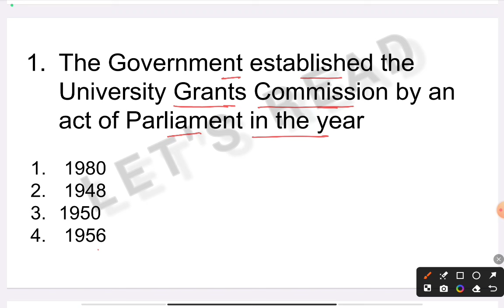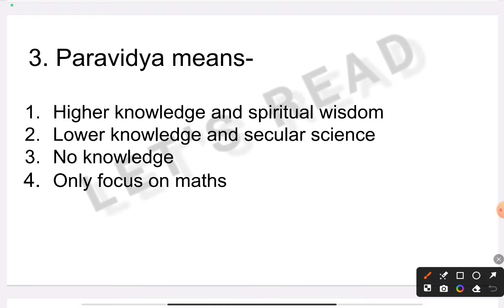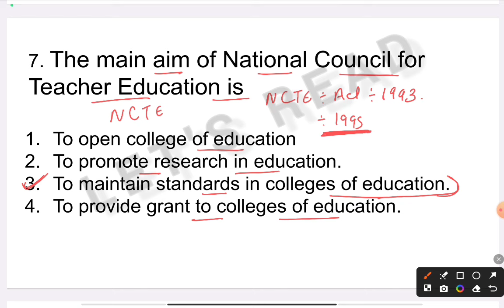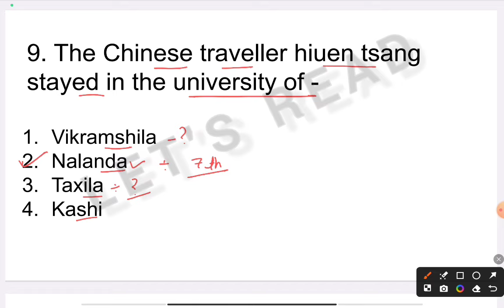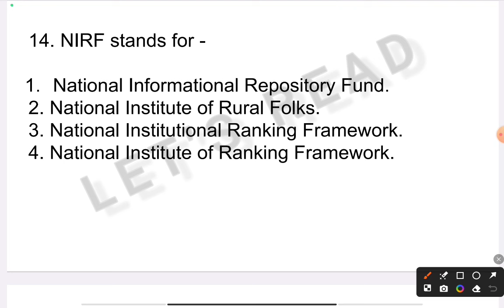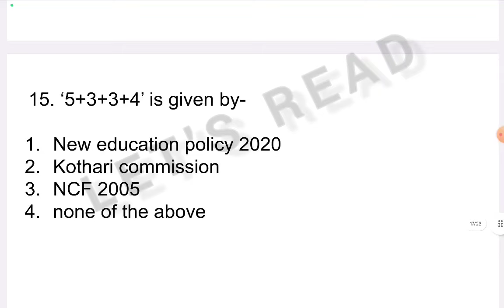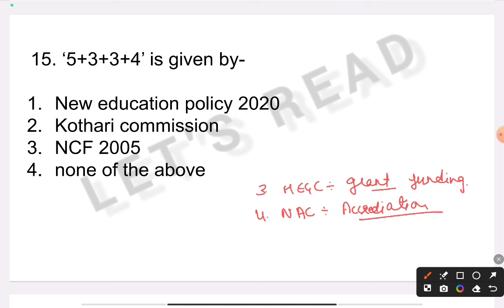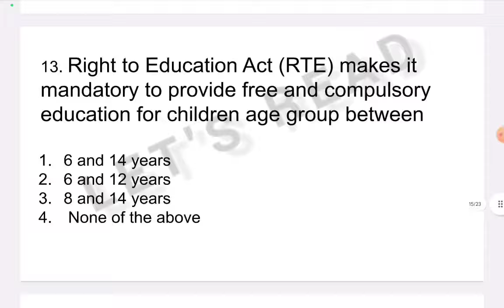HIGHER EDUCATION HP SET PAPER 1 || PRACTICE SET 7 || MOST IMPORTANT QUESTION || HP SET 2024